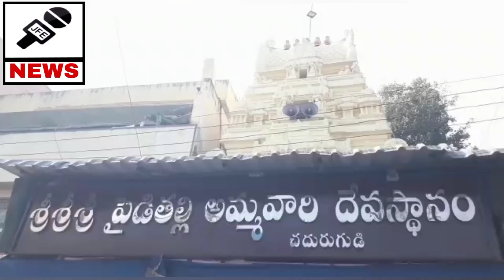పైడితల్లి దీవెన/Ashok gajapathi style protocal||tdp||pidithalli||temple||devoties